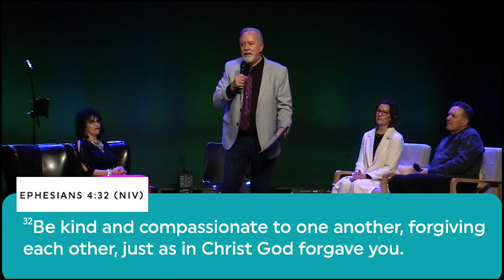Real Relationships: The Fragrance of Real Relationships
Relationships are messy because people aren't perfect. Then those imperfect people decide to get married. What could possibly go wrong? Better yet, what can we do for it to go right? Join us for an honest conversation about real marriages who have weathered some real challenges as they share the truths and tools they have picked up along the way. Wether you're married or not, this conversation will be helpful for you as you seek REAL relationships with others.